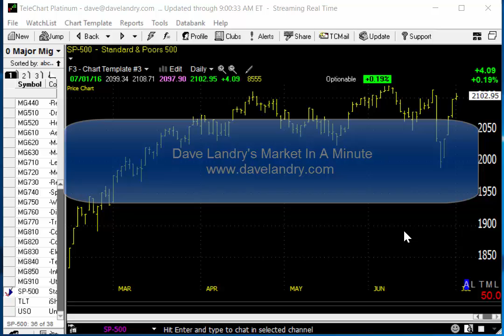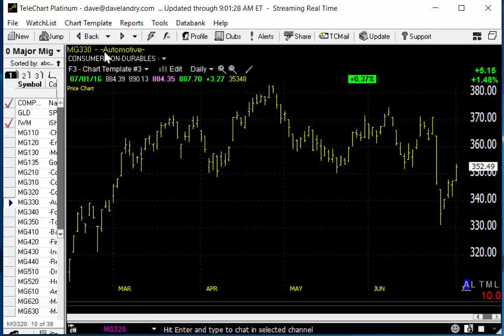07/05/16 Dave Landry's Market In A Minute-Don't Anticipate, Wait